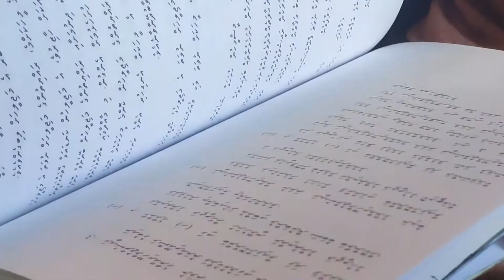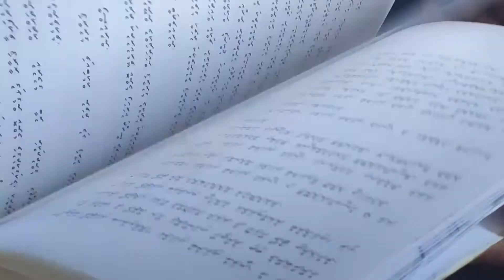Rayyithunnahvure sarukaarah muhimmee india ge maslahathu !